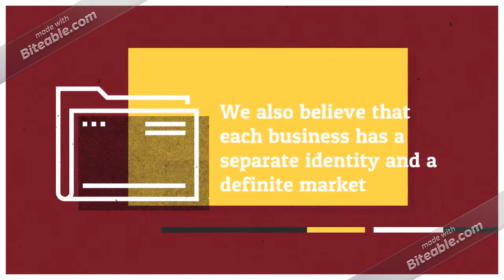Activevos ERP Technology Users Email Database Providers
It’s impossible to ignore the impact of ERP in today’s business world. As enterprise data and processes are corralled into ERP systems, businesses are able to align separate departments and improve workflow, resulting in significant bottom-line savings.

ERP software suites are built to collect and organize data from various levels of an organization and connect business activities across departments. A structured approach to ERP can help a company standardize and automate its business processes and improve the efficiency of operations. In addition to saving time and money, an integrated approach to managing business processes ensures that everyone is working with the same data and watching the same key performance indicators

If your target audiences are users of ERP, then it is actually a good idea to use a list of companies using ERP for all purposes of b2b marketing and communications. Our customized Activant ERP Technology Decision Makers Email List from Global B2B Contacts will help you reach your targeted customers and increase your returns on investment by increasing better communication with your customers and clients. We update our database regularly that ensures accuracy and high deliverability.

Our Activant ERP Users email marketing list targets high opportunity businesses and the Top Decision Makers that use Activant ERP. Our opted-in and targeted Activant ERP Users List will give you the best opportunity to develop business relationships with new companies. The Activant ERP Technology Users Database offers you an extensive database that you can use for consulting purposes, services and other upgrades. We understand what you are looking for and we have what you need.